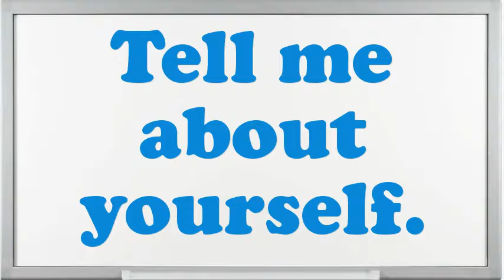Crusher Assistant interview questions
Interview Questions for Crusher Assistant.What are the potentials of an elegant Crusher Assistant?What was the critical condition you have experience as an Crusher Assistant?What steps do you follow to study a problem before making a decision?Do you prefer to work independently or on a team?If you were hiring a person for this job, what would you look for?